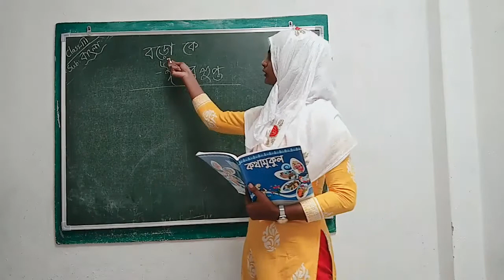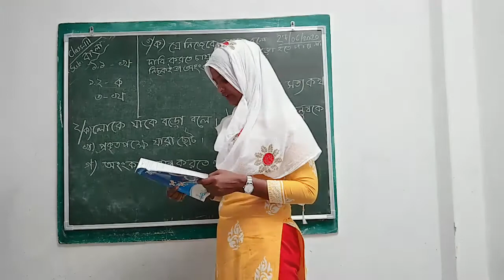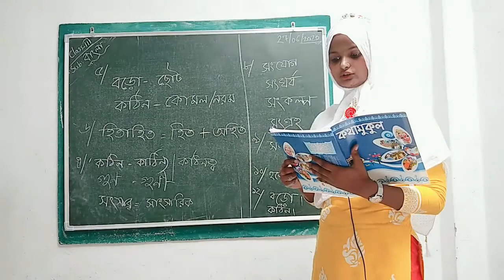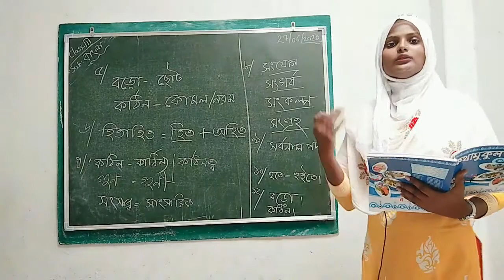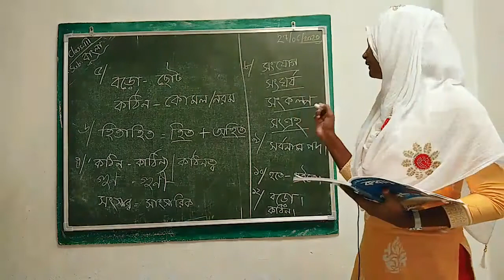JEPT Chanchal, Class- 3, Bengali- 'বড়ো কে' By Shabana Ma'am